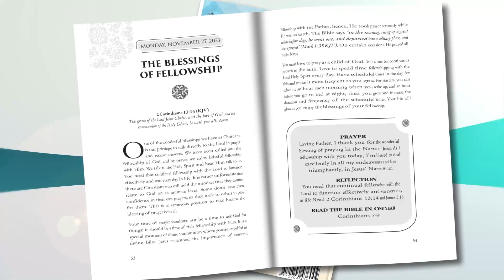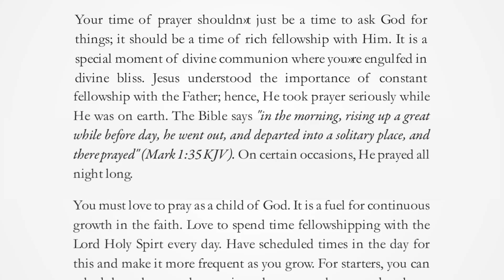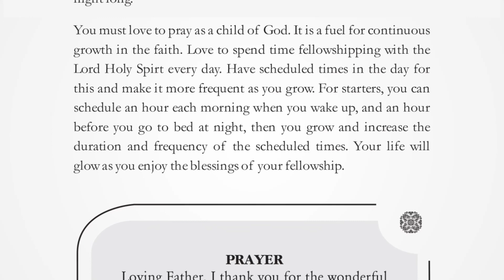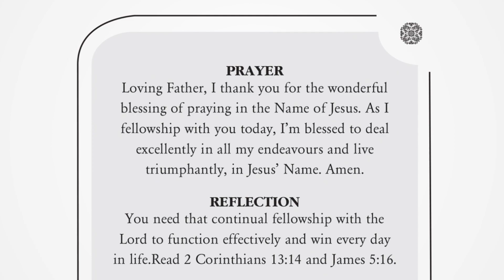THE BLESSINGS OF FELLOWSHIP | MONDAY, NOVEMBER 27, 2023 | HERALD OF GLORY DEVOTIONAL